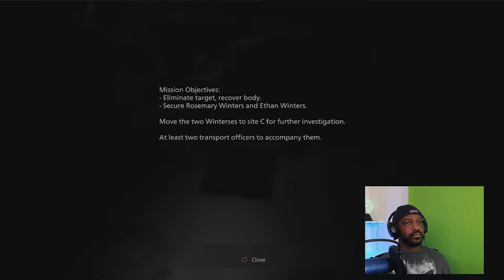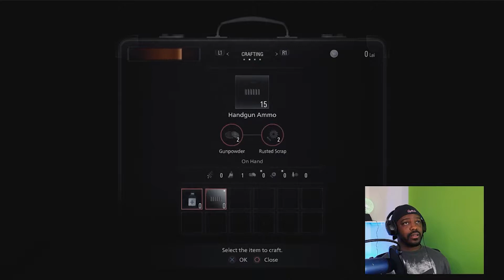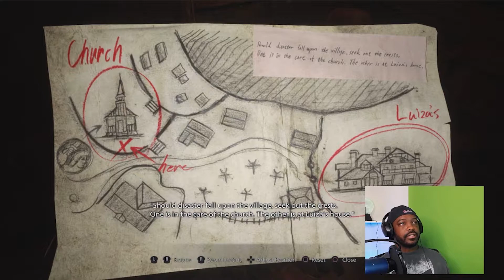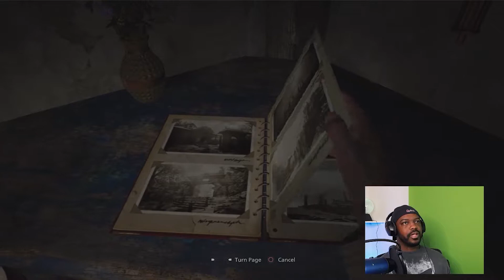Resident Evil Village Episode 1: I WILL NOT lower the difficulty! DO IT AGAIN!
Resident Evil Village initial playthrough. Picking after the events of Resident Evil Biohazard. Resident Evil Village (REV/RE8) picks up with Ethan, Mia, and their newborn daughter Rose. Things escalate from 0 to 100 REAL quick!